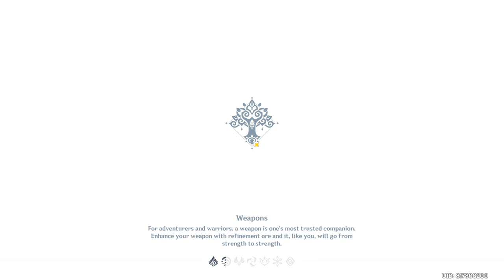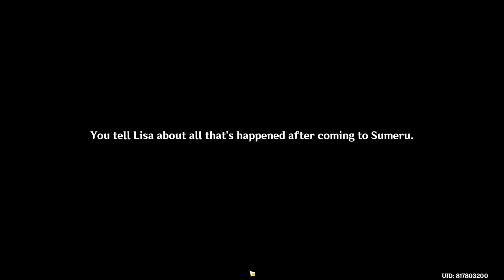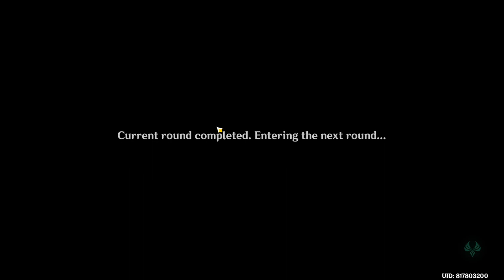Second Blooming (Event) - Free Lisa's Skin - Genshin Impact